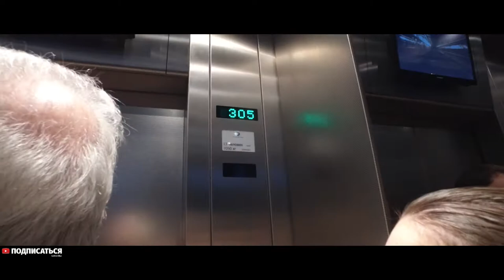МОСКВА VLOG: ОСТАНКИНО, ВДНХ - ХОЛОД!